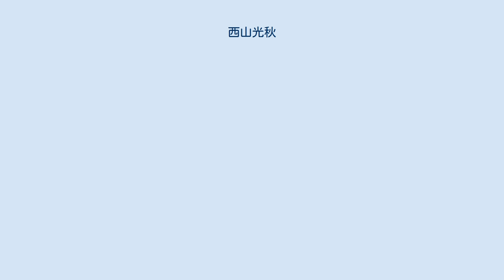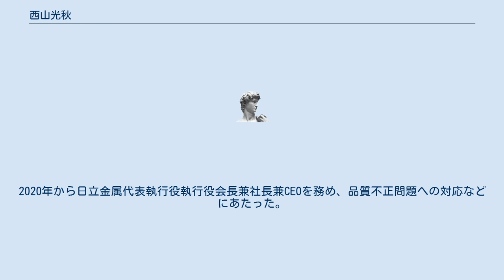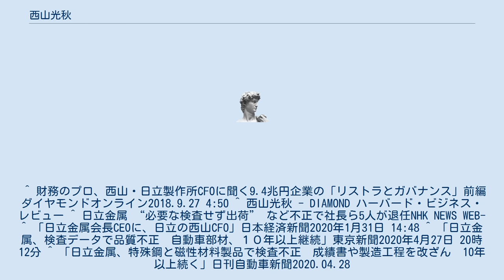西山光秋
西山 光秋（にしやま みつあき、1956年9月25日 - ）は、日本の実業家。
日立製作所代表執行役最高財務責任者を経て、日立金属代表執行役会長兼社長兼最高経営責任者。
1979年東北大学経済学部卒業、日立製作所入社。
1990年ジョージア州立大学経営大学院卒業、MBA（経営学修士）。
1994年日立アメリカ社ダイレクター。
1998年日立PCコーポレーション（米国）シニアヴァイスプレジデント＆CFO。
2003年日立グローバルストレージテクノロジーズ社シニアダイレクター。
2008年日立製作所財務一部長。
2011年日立電線執行役CFO。
2013年日立金属事業役員常務電線材料カンパニープレジデント。
2015年日立製作所執行役常務財務統括本部長。
2016年日立製作所代表執行役執行役専務CFO兼財務統括本部長。
2020年から日立金属代表執行役執行役会長兼社長兼CEOを務め、品質不正問題への対応などにあたった。
 ^ 財務のプロ、西山・日立製作所CFOに聞く9.4兆円企業の「リストラとガバナンス」前編ダイヤモンドオンライン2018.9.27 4:50 ^ 西山光秋 - DIAMOND ハーバード・ビジネス・レビュー ^ 日立金属 “必要な検査せず出荷” など不正で社長ら5人が退任NHK NEWS WEB- ^ 「日立金属会長CEOに、日立の西山CFO」日本経済新聞2020年1月31日 14:48 ^ 「日立金属、検査データで品質不正　自動車部材、１０年以上継続」東京新聞2020年4月27日 20時12分 ^ 「日立金属、特殊鋼と磁性材料製品で検査不正　成績書や製造工程を改ざん　10年以上続く」日刊自動車新聞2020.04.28